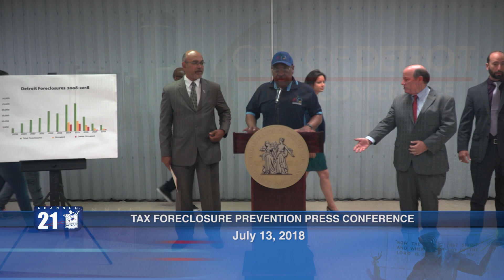Tax Foreclosure Prevention Press Conference - July 13, 2018